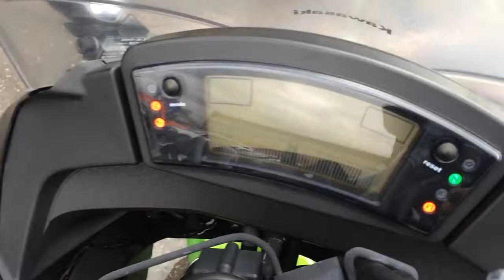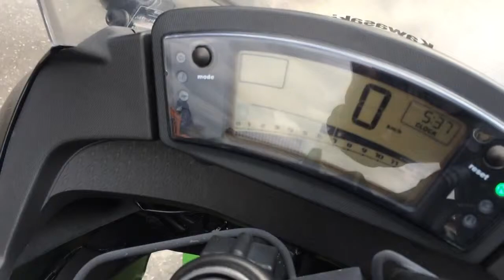Видео-тест KAWASAKI NINJA 400R от JapanBestCars